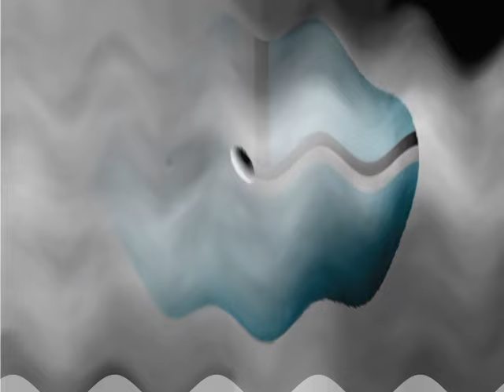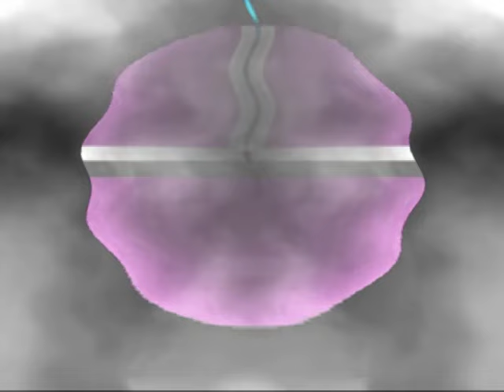(REQUESTED) Lioy Dreamworks Effects (Inspired By NEIN Csupo Effects)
Requested by: @canaldoeric8322